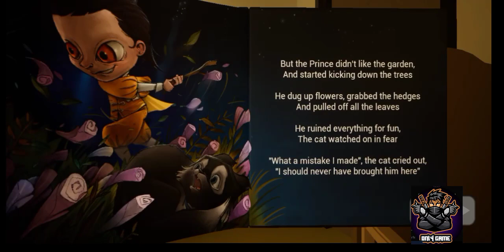the yellow baby night 1 complete | yellow baby ma night 1 se nicle ne ka trika star gaming world